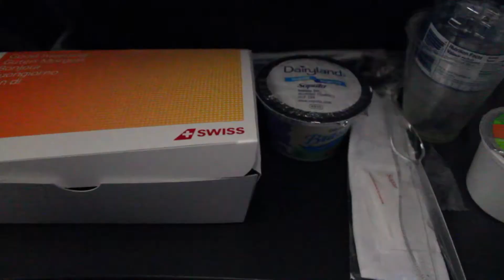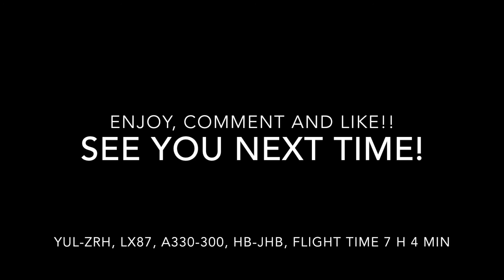Flight Report: Swiss LX87 Montreal-Zurich Part 2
The journey continues over the atlantic, after we crossed Newfoundland dinner is served. With the option of Chicken and rice or Noodles with tomato sauce. As always i took the noodle option :D It was really delicious and the cake afterwards was even more amazing!! The the night came and i slept a bit. Breakfast was served as we were over France with a nice view on Paris. The croissants from Swiss are normally really good, but this time they tasted like paper... The approach was spectacular as you can see we flew directly towards the alps. Landing was at 6:10 in Zurich on runway 34.
I hope you enjoyed this flight report and keep an eye out for the next one :)